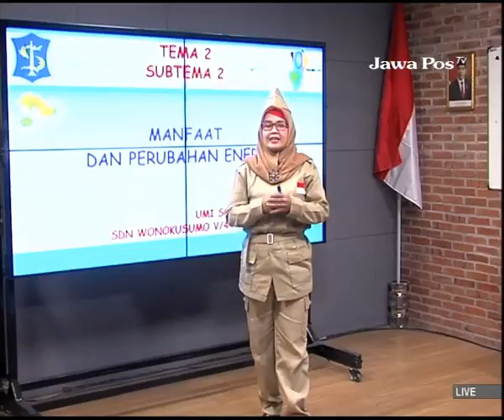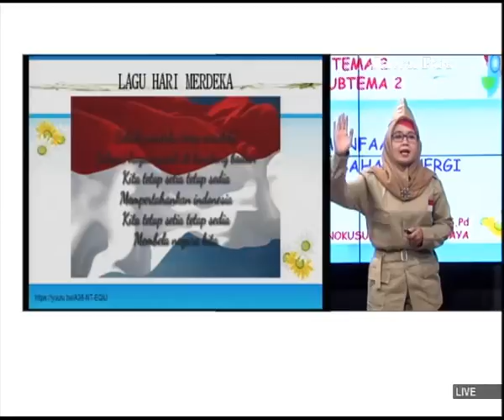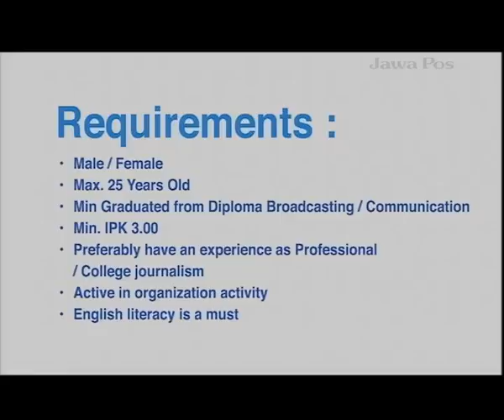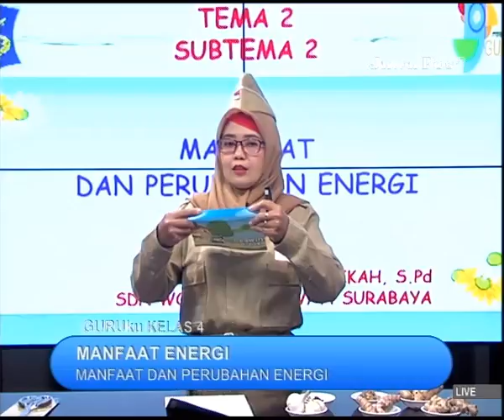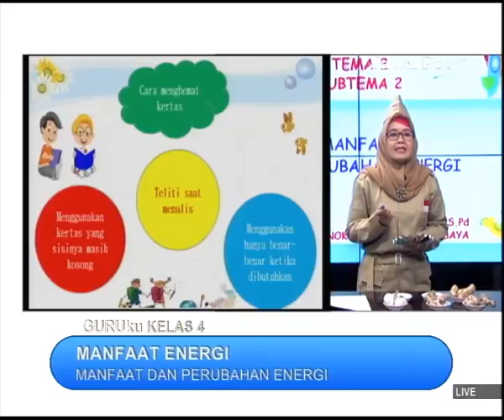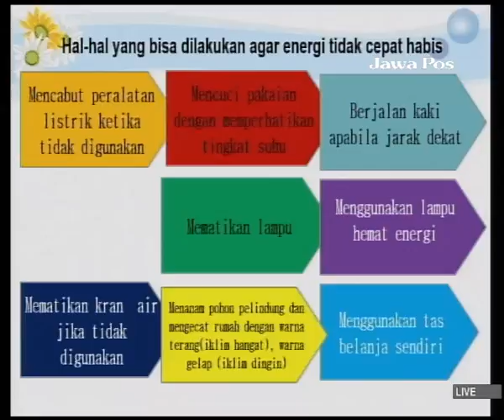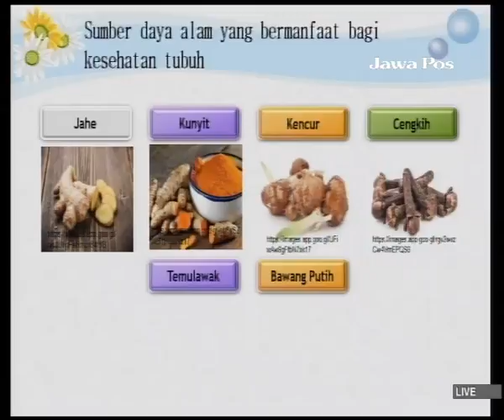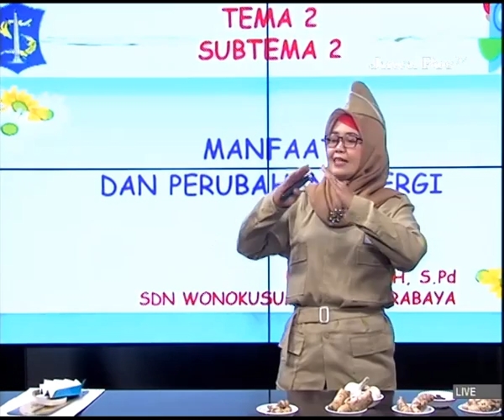GURUku JAWAPOSTV KELAS 4 Tema : MANFAAT ENERGI - 18 AGUSTUS 2021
MANFAAT DAN PERUBAHAN ENERGI
Guruku : UMI SOLIKAH, S.Pd. - SDN WONOKUSUMO V/44 SURABAYA